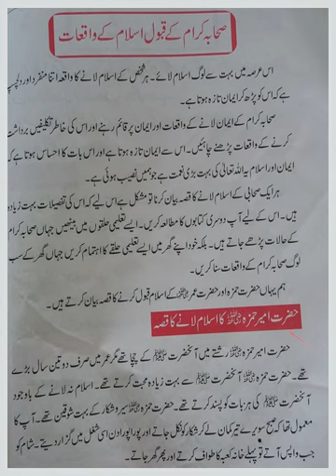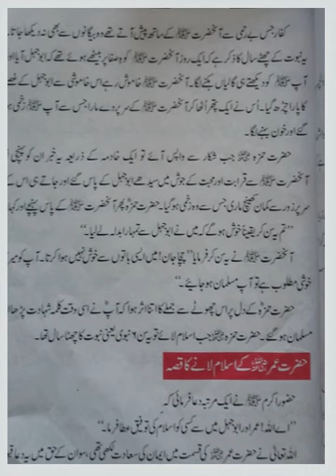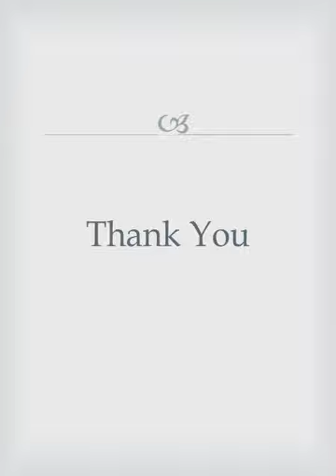VI ISL LECTURE# 7